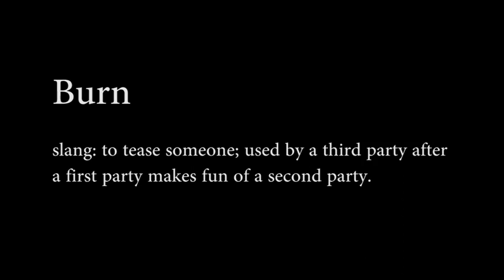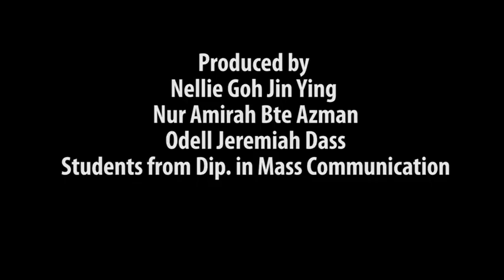Meet School of Applied Science Lecturer, Dr Serene Choo!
Science meets art in our next instalment of our Teachers’ Day series! Which Republic Polytechnic - SAS lecturer is a budding Picasso and jazz lover? Find out more about this cool faci and what her students have to say about her by watching this vid.

Remember to view this video with sound, and watch this space for our next video!